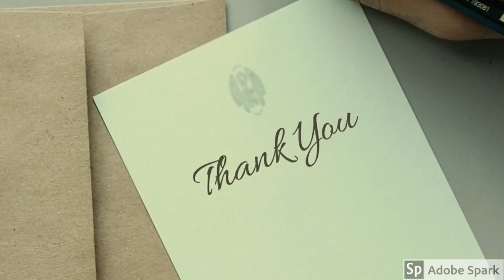दोसे क लिए इस तरीके से बनाएं आलू मसाला तो आपके दोसे भी बनेगा रेस्टोरेंट जैसे | FOOD SOME RECIPE